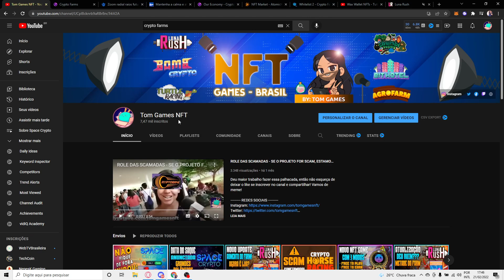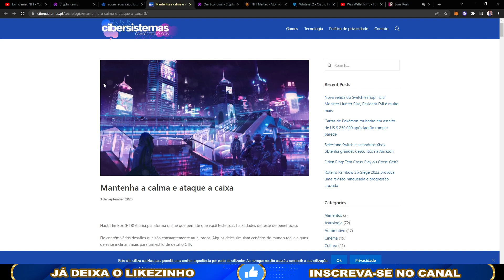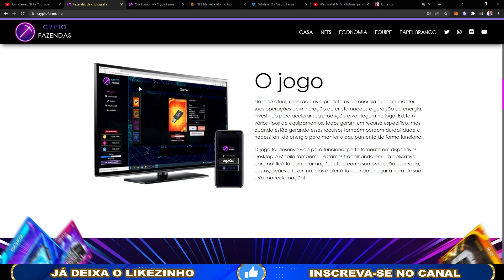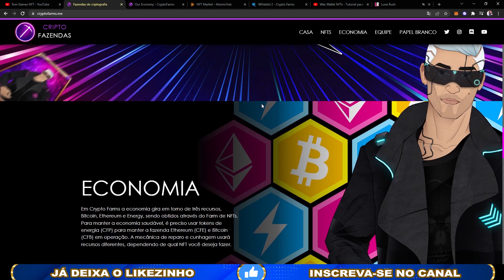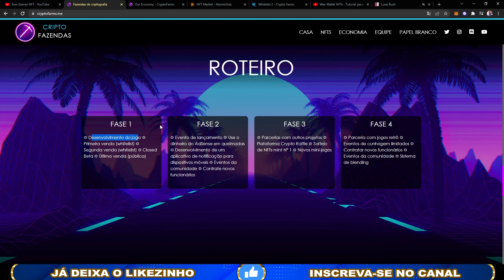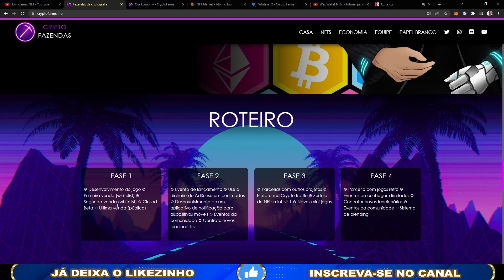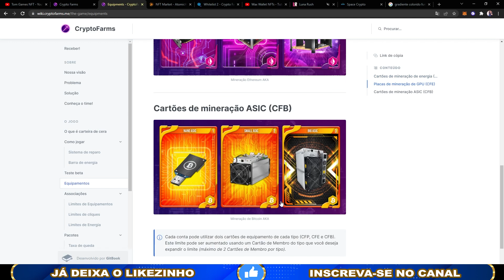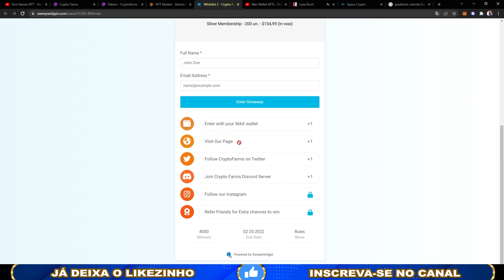CRYPTO FARMS - ANALISANDO NOVO NFT GAME DE MINERAÇÃO DA REDE WAX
Trazendo minha análise e review do Crypto Farms, novo NFT game da rede Wax que permite você minerar ate 3 Tokens ao mesmo tempo.

🚨 IMPORTANTE
🚨Aviso:🚨 A informação contida neste vídeo não é garantida, não pretende ser abrangente e é estritamente apenas para fins informativos. Ela não deve ser considerada como recomendação de investimento / negociação. Toda a informação é acreditado para vir de fontes confiáveis. O Canal Tom Games NFT não garante a precisão, exatidão, ou integridade das informações na sua análise e, portanto, não será responsável por quaisquer perdas.